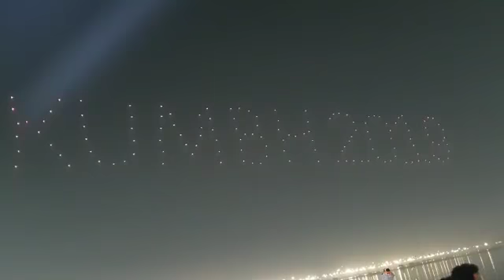Kumbh 2019 Closing Ceremony Drone Show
Kumbh 2019 closing ceremony
Kumbh prayagraj 2019 satellite images
Kumbh 2019 amazing facts
Kumbh Guinness world record
Kumbh allahabad video